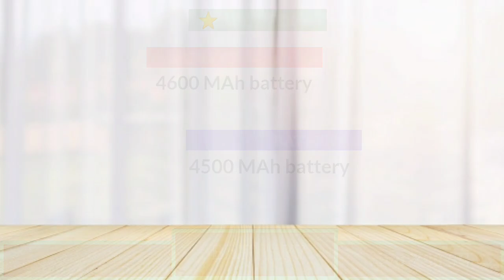Vivo V27 Pro vs Vivo X80 - Full Comparison Hindi